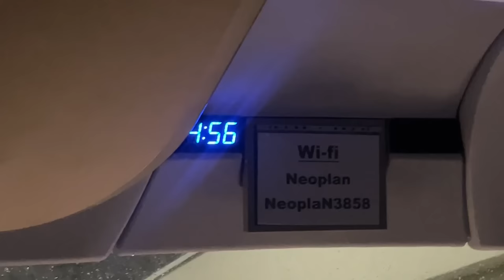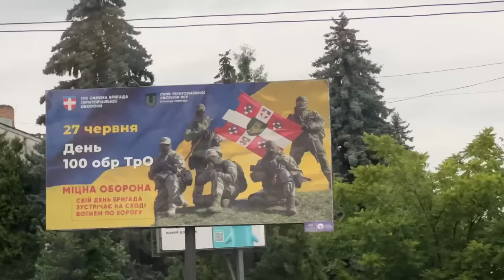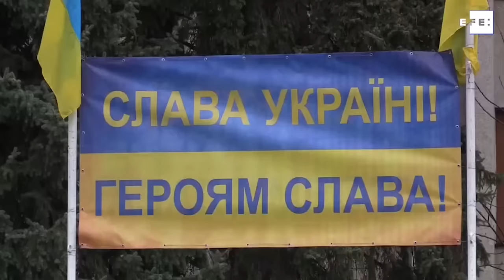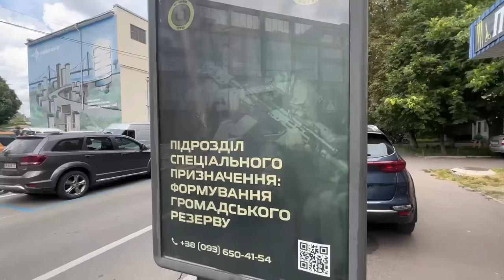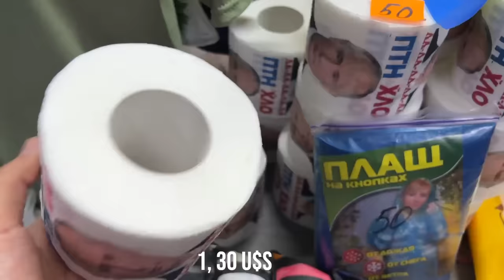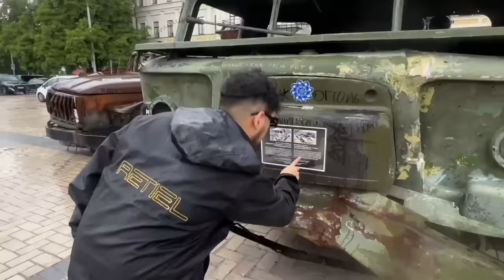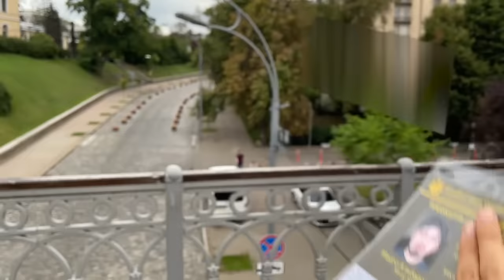Conociendo KIEV: La Normalidad entre TANQUES & BOMBARDE0S 🪖☕️🇺🇦 | Como se vive hoy en Ucrania?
Primer vlog en Ucrania. Desde el cruce fronterizo hasta llegar a la capital del país Kiev/Kyiv donde mostramos las primeras impresiones de este país invadido por la Federación Rusa. Desde como se vive el dia a dia, como esta la gente de animo, hasta como funciona el Tinder en tiempos de guerra,  antiaéreos norteamericanos y que marcas de la guerra hay. Tanques, Cafeterias & Himars.

00:00 - Adelanto
00:24 - Inicio
01:38 - Cruzando la Frontera
03:14 - Suelo Ucraniano
03:36 - Contexto Rapido de la Guerra
05:28 - Nuestro Alojamiento
07:13 - Particularidades de Ucrania
07:52 - Kiev es Zona Segura
08:15 - Anti Tanque para Turistas
08:48 - Parches de Brigadas
08:59 - Hermosa Aquitectura
09:16 - Papel con cara de Putin
09:42 - Mas chicas que chicos
10:15 - Como anda el Tinder?
10:41 - Conejo a la Ucraini
11:22 - Bandera de Ucrania
12:08 - Carteles por Mariupol
12:34 - Museo de Tanques
15:40 - Voluntario de Bajmut
16:39 - Pequena Aclaracion
17:18 - Bombardeo Nocturno
18:03 - Cierre